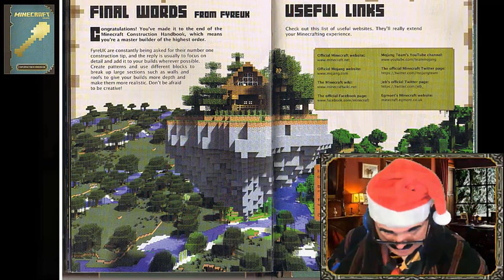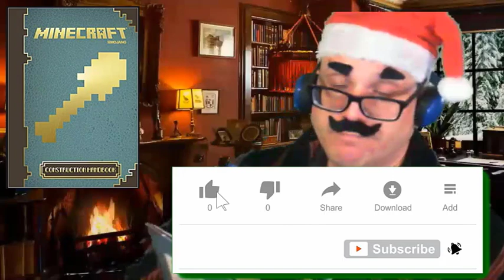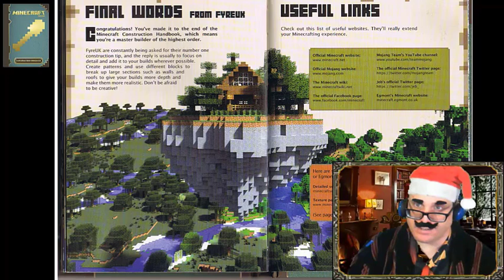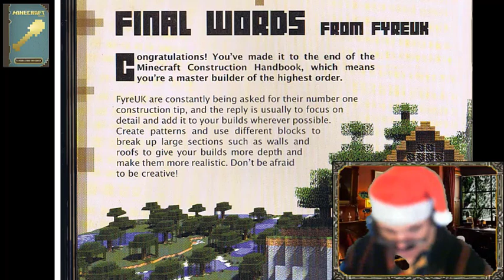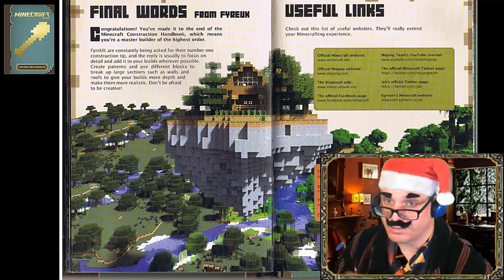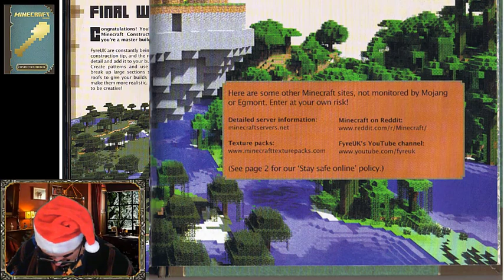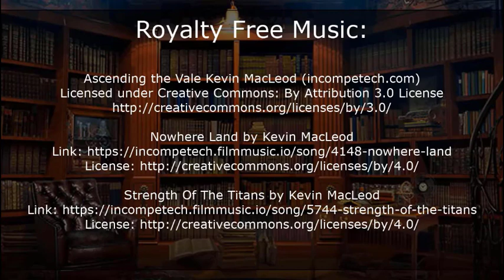Final COMMUNITY CREATIONS, FINAL WORDS from FYREUK and USEFUL LINKS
The Final Chapters of the:
MINECRAFT Construction Handbook
Pages 74-79

It’s easy to support my website YouTube Channel:
Video Gamers Oasis:
Give the new Brave Browser a try: